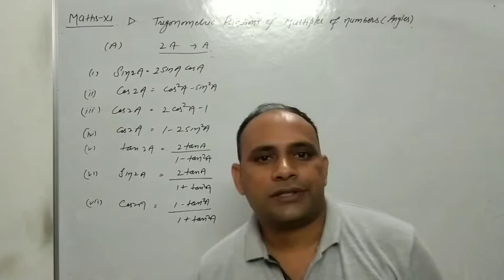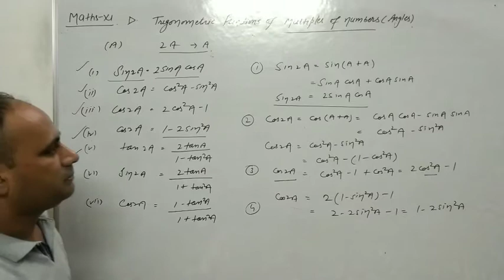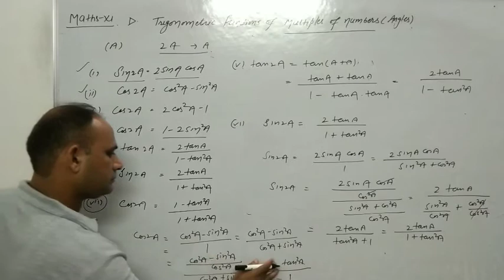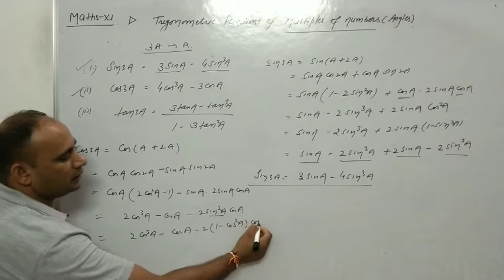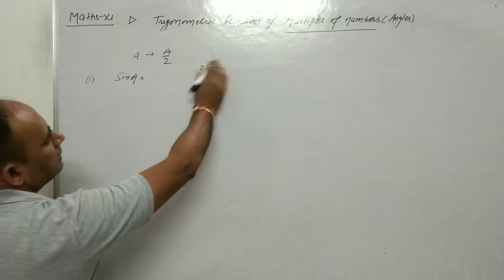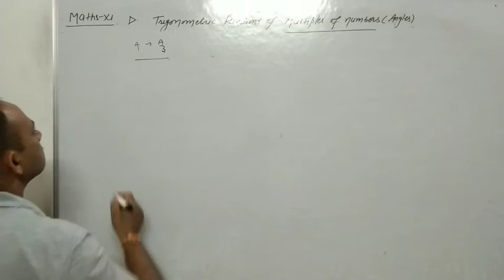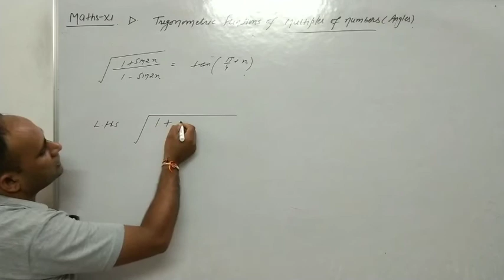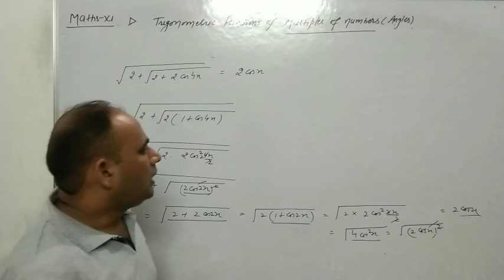MATHS XI TRIGONOMETRY LEC. 15